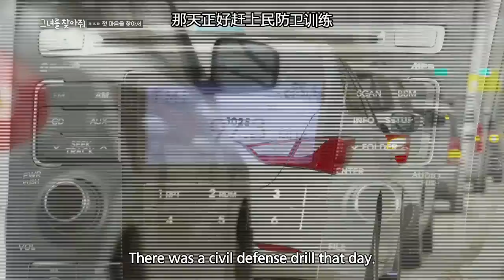Please Find Her | 그녀를 찾아줘 - Ep.13 To Find the Initial Resolve [ENG/CHN/ 2017.06.23]